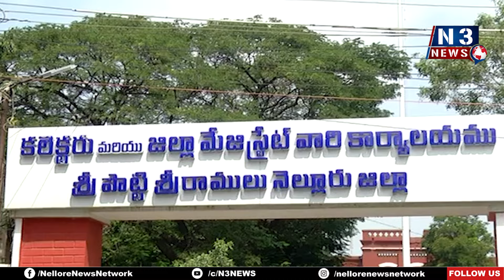టెర్మిన‌ల్ మూసేస్తే యుద్ధ‌మే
- ప్ర‌భుత్వ వైఖ‌రి మార్చుకోవాలి
- మాజీ మంత్రి సోమిరెడ్డి డిమాండ్‌